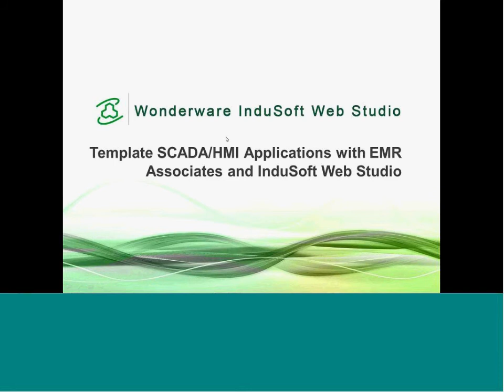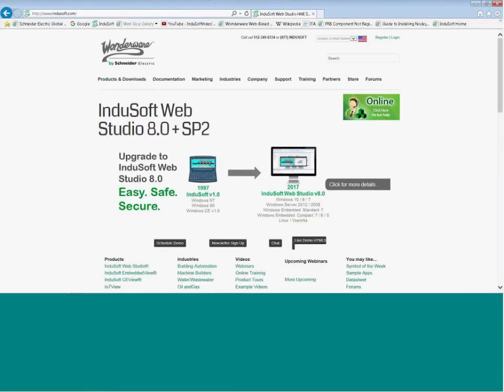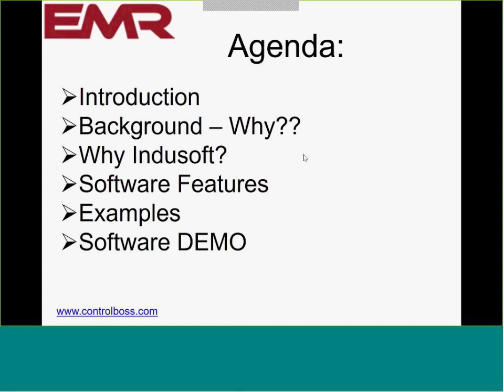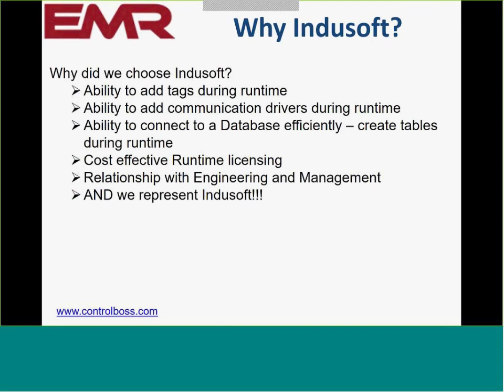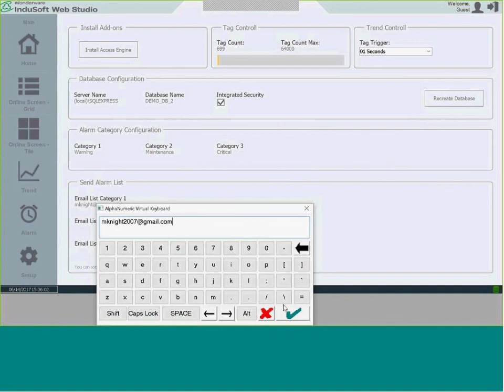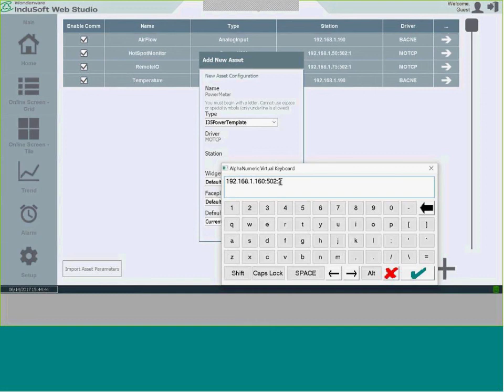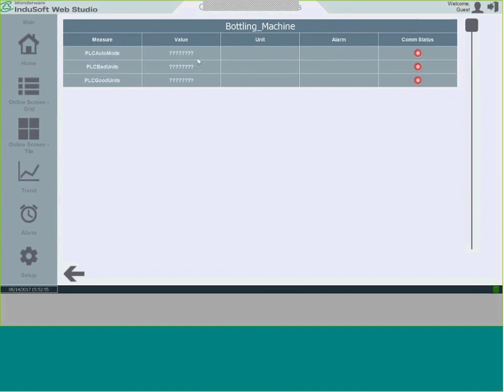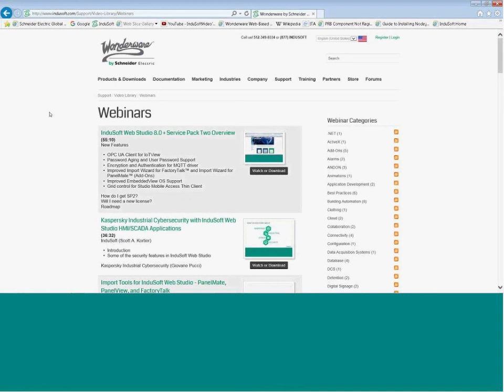Template SCADA/HMI Applications with EMR Associates and InduSoft Web Studio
The difficulty of developing a customized SCADA/HMI application from scratch, even with the aid of SCADA software like InduSoft Web Studio, can present a steep learning curve for many machine builders. EMR associates has been working on developing a solution to this challenge called Asset Monitoring Software (AMS). This solution takes the ingenuity of EMR and the tools and functionality of InduSoft Web Studio to offer machine builders a way to visualize their assets quickly with a customizable HMI that can be configured at runtime, with very little experience in SCADA or HMI development.